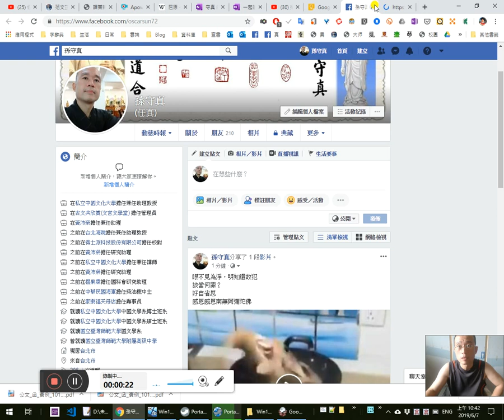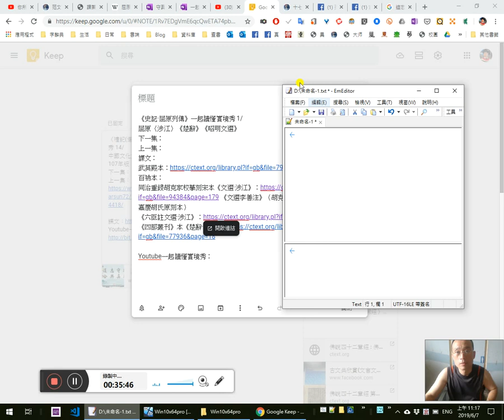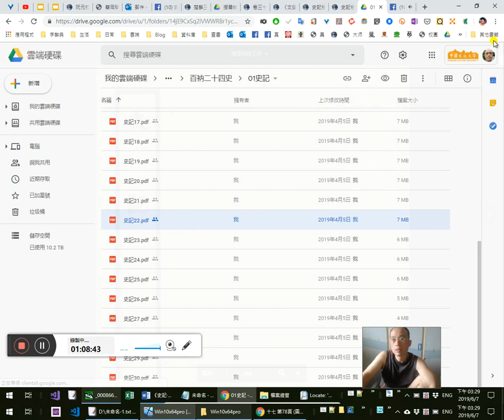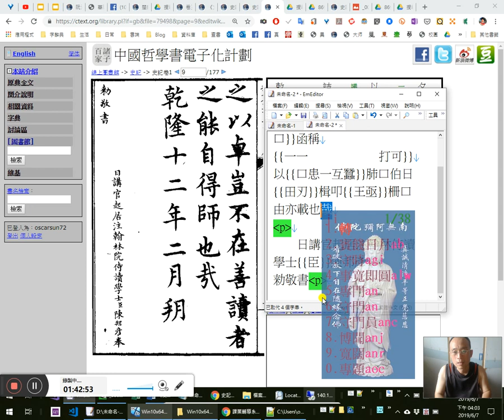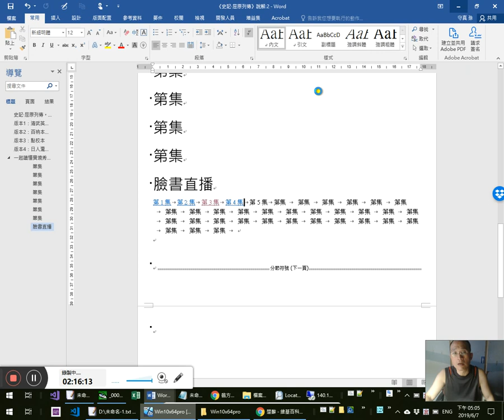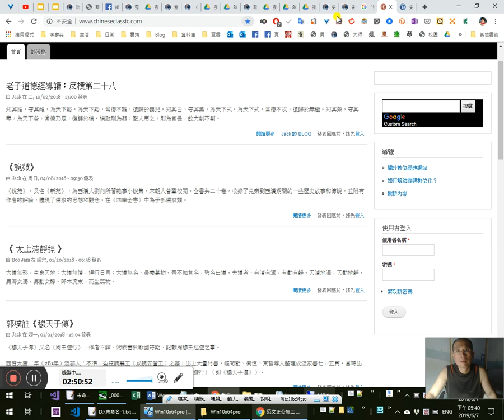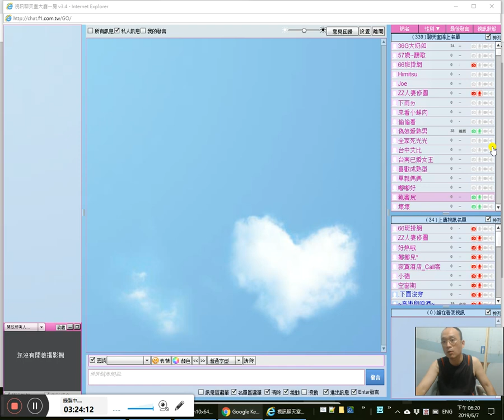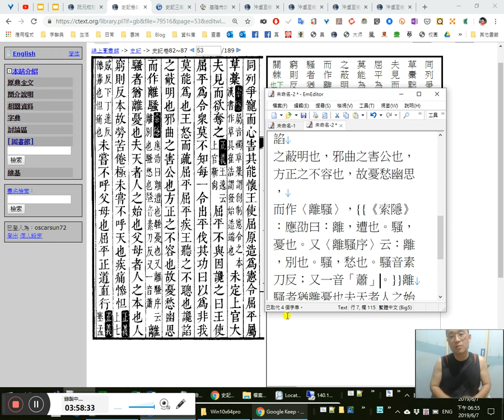《史記·屈原列傳》一起讀懂實境秀 1/ 版本蒐集及文本整理略讀 20190607_103101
0:15端午節紀念屈原先生緣起 1:14:49
17:30版本比對的意義
14:44《昭明文選》的版本37:40
16:00《六臣註文選》（《四部叢刊》本）21:40 18:04古詩十九首 24:20 30:00《楚辭·九章·涉江》 27:50 〈卜居〉 屈原，名平，字原。
17:00卷首名稱為書名之準

18:42迪志文化出版有限公司《文淵閣四庫全書》

24:33作文本來就是先寫完後才取名命名的，不是先有個題目才來寫文章的；不要被考試洗腦了

37:33武英殿本《史記》1:30:17 1:35:56原來還光緒間同文局石印本（可能係影印原殿本） 1:43:47整理御製序
38:00《楚辭》乃劉向所編
40:55開始整理課文檔 Word檔.docm
50:20《史記》版本蒐集整理
55:10 1:07:20百衲本《史記》57:10自掃的58:03 1:10:50
1:16:45 1:29:25 1:30:00《史記三家注》點校本
1:21:20私有財產何貴？
1:29:00忘記關錄進的聲音
1:46:52 1:48:10 2:16:51《史記》卷八十四〈屈原賈生列傳第二十四〉
1:48:40詩人節
1:50:50 1:54:06日本瀧川龜太郎《史記會注考證》
1:58:44內鬥內行，外鬥外行
1:58:50 2:00:00 2:19:18百年國文教學的針砭 2:04:30搶救國文大作戰
2:07:00黃鐘毀棄，瓦釜雷鳴
2:08:20 2:12:50 2:16:24貧賤而知好禮，則志不懾（《禮記·曲禮》）

2:20:00
屈原者，名平，楚之同姓也。（《正義》：2:22:30屈、景、昭皆楚之族。王𨓜云：楚王始都是，生子瑕，2:26:11受屈為卿，因以為氏。）為楚懷王左徒，（《正義》：2:28:15蓋今在左、右拾遺之類。）2:28:39博聞彊志，2:36:20明於治亂，嫺於辭令。（《集解》：駰案：「嫺」音「閑」。）2:38:27 2:40:48入則與王、圖議國事，以出號令；出則接遇賓客，應對諸侯。2:42:02王甚任之。2:44:10上官大夫與之同列爭寵，而心害其能。懷王使屈原造為憲令，屈平屬草藁，（《索隱》：「屬」音「燭」。草藁謂創制憲令之本。《漢書》作「草具」，崔浩謂「2:57:14發始造端也」。）3:00:34未定，3:23:30 3:25:35上官大夫見而欲奪之，（《正義》：王𨓜云：3:07:44 3:09:50上官靳尚。）3:26:22屈平不與。3:27:01因讒之，曰：「3:29:28王使屈平為令，衆莫不知；每一令出，3:31:00平伐其功，曰、以為非我莫能為也。王怒而疏屈平。3:35:00屈平疾：王聽之不聰也，讒諂之蔽明也，邪曲之害公也，方正之不容也，故憂愁幽思，而作〈離騷〉，（3:51:54《索隱》：應劭曰：3:53:03離，遭也。3:54:00 3:55:10騷，憂也。3:56:06又〈離騷序〉云：離，別也。騷，愁也。騷音素刀反；3:56:46又一音「蕭」。）3:51:25離騷者，猶離憂也。
3:03:15態度決定高度。對屈原的公評3:26:22
3:06:00小小輸入法應用的賊妙招 呵呵 將擴充字集字詞放入字庫檔中
3:09:50 3:13:55「靳」字何以有「吝、愛」（吝嗇、愛不忍釋）之義
3:16:42依智不依識。怎麼可以只依自己好惡情緒來決定是非對錯優劣？
3:22:00我為什麼寧願斷子絕孫？
毋成仔一大堆
3:22:30人權是人類幻想虛構出來的共意識。自我感覺良好
3:23:50我為什麼有把握往生西方極樂世界
3:28:15佛教是什麼？四個字：「諸法實相」。
3:28:40盡虛空遍法界皆是我一法身
十方三世佛，共同一法身

3:38:44疑鄰竊斧3:50:48
3:39:15《列子·說符》
3:39:35什麼才叫真懂國文、真有國文程度！百年國文教學的針砭3:45:25 3:45:45自己沒錢，還敢瞧不起有錢人；自己沒程度，還敢瞧不起有程度的人。
3:48:40「亡羊補牢、歧路亡羊」的出處（《列子·說符》）
3:54:00「騷屄」詞彙的語源就在〈離騷〉的「騷」 3:55:45識字的文盲
3:58:22質勝文則野，文勝質則史。文質彬彬，然後君子！（《論語·雍也》）